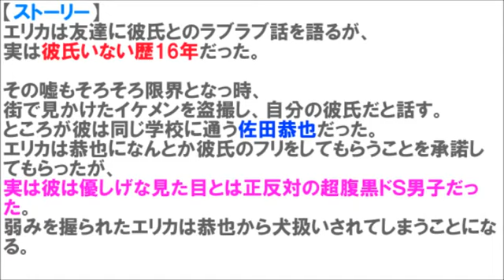重大発表！【オオカミ少女と黒王子 アニメ化】キャスト決定｜ラブコメ 放送日未定